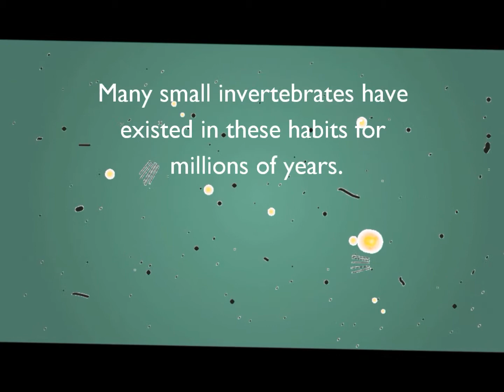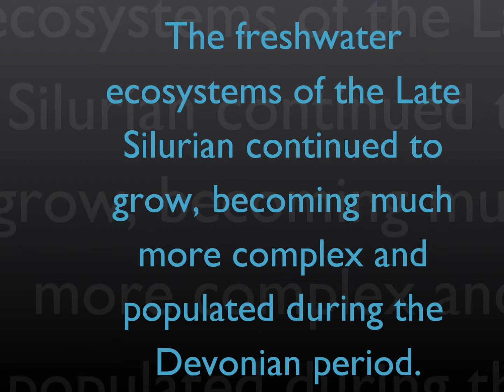Silurian Lakes, Rivers, and Ponds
More species lived in these inland environments during the Silurian than at any time before. See the creatures that paved the way for our freshwater friends today.